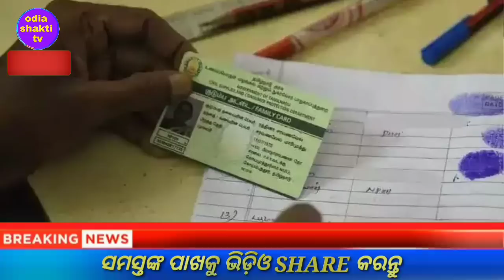today's morning news odisha/13 july 2022 /heavy to heavy rain/ odisha news today/odisha samachar